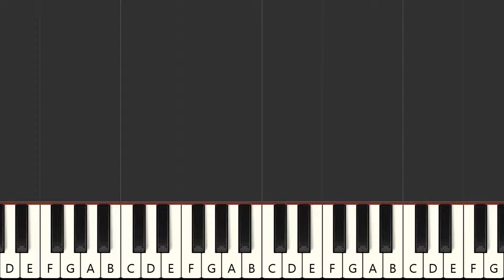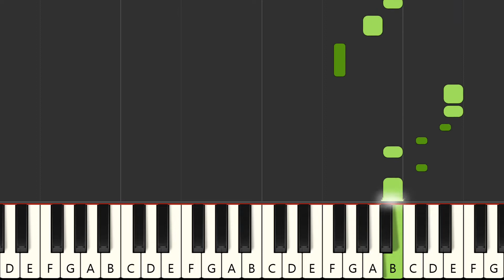Casatschok - Georgie Dann (MIDI Karaoke)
Instrumental multitrack version in the style of the song "Casatschok", made famous by the artist : "Georgie Dann" in MIDI Karaoke format

FRANCAIS
Version instrumentale multipistes dans le style de la chanson "Casatschok", rendue célèbre par l'artiste : "Georgie Dann" au format MIDI Karaoke

Qué más ? :
- Produce tu propia pista de acompañamiento
- Cambiar sonidos